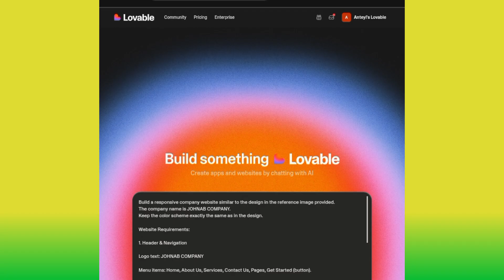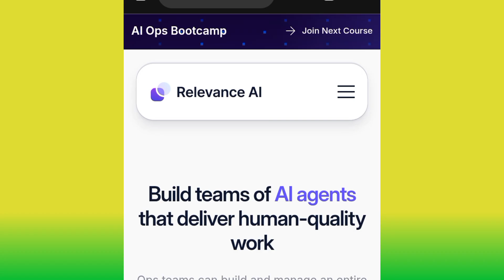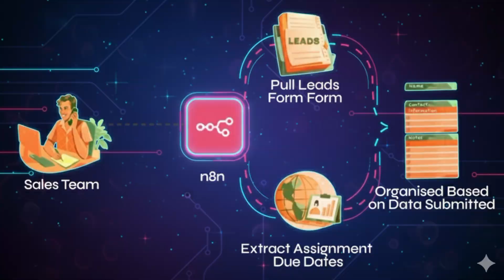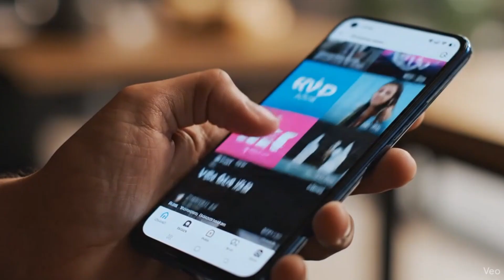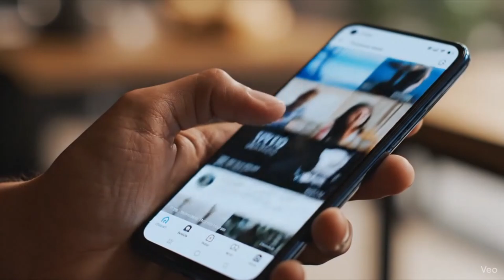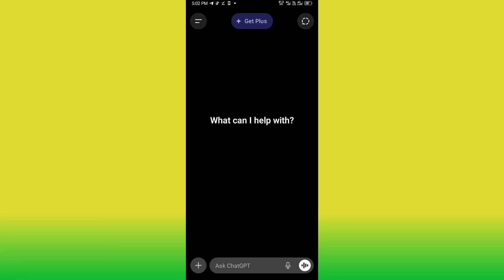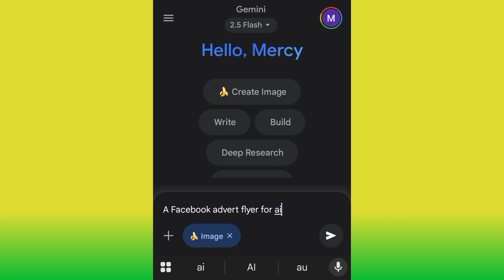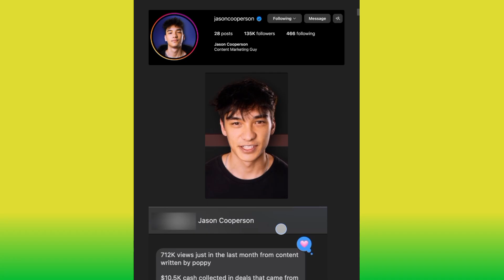Top 5 AI Skills You Need To Learn Before 2026 AI Automation (With The Tools To Learn Each)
In this video, we reveal the 5 most important AI skills you need to learn before 2026 — and the exact AI tools to master them. Whether you’re a creator, data analyst, developer, or entrepreneur, these skills will keep you ahead of the game in the fast-changing world of artificial intelligence.

🔥 What You’ll Learn:
1️⃣ The Power to Build — Create smarter and faster with Lovable AI and Cursor.
2️⃣ Automation Mastery — Automate your workflow using n8n, Relevance AI, Rapier, Make.com, and Promptmetheus.
3️⃣ Creative Intelligence — Boost your creativity with Google Veo 3, OpenAI Sora 2, ChatGPT, Google Image FX, Midjourney, and Google Gemini.
4️⃣ AI Data Analysis & Visualization — Analyze and visualize data like a pro using Microsoft Copilot, Excel, and Power BI.
5️⃣ The Power to Connect — Build intelligent digital connections with Poppy AI.

💡 Whether you want to automate tasks, create stunning AI content, or analyze data like a pro, this video will guide you step-by-step through the essential tools shaping the AI world in 2026.

Also

Join our telegram channel to get prompts and learn more skills for free. and get all the links 👇

If you want to master AI tools very fast join our WhatsApp channel for AI Tips and tutorials:👇

For one on one mentorship:👇

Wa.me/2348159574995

🔥 What You’ll Learn:
1️⃣ The Power to Build — Create smarter and faster with Lovable AI and Cursor.
2️⃣ Automation Mastery — Automate your workflow using n8n, Relevance AI, Rapier, Make.com, and Promptmetheus.
3️⃣ Creative Intelligence — Boost your creativity with Google Veo 3, OpenAI Sora 2, ChatGPT, Google Image FX, Midjourney, and Google Gemini.
4️⃣ AI Data Analysis & Visualization — Analyze and visualize data like a pro using Microsoft Copilot, Excel, and Power BI.
5️⃣ The Power to Connect — Build intelligent digital connections with Poppy AI.

Also

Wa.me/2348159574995